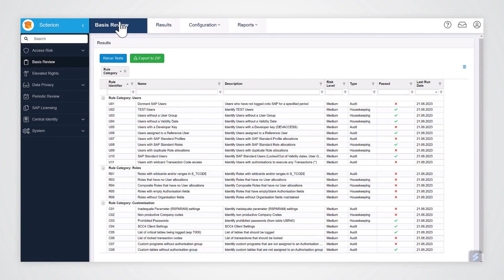Basis Review Manager | Demo del prodotto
Music used in this video:

Item ID: 5RAFLCW
Author Username: AudioChoice